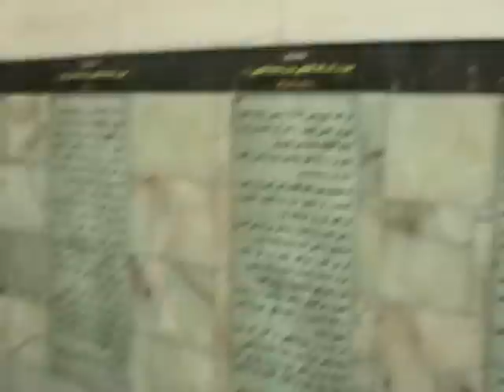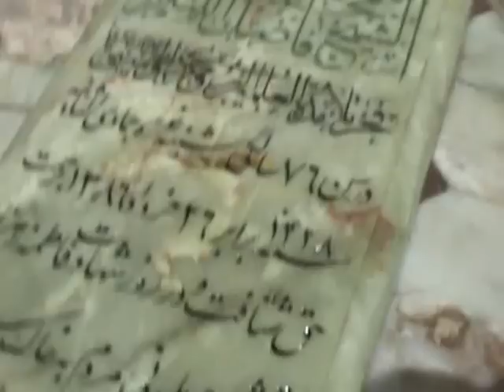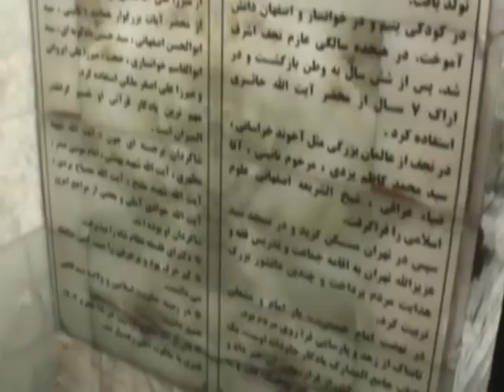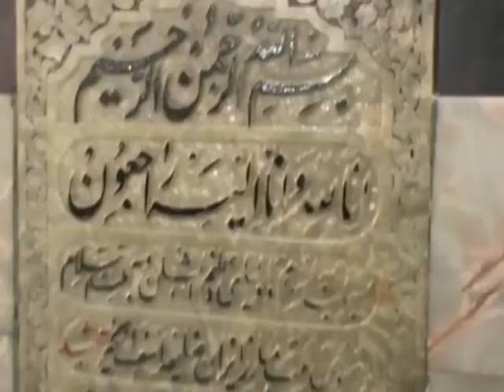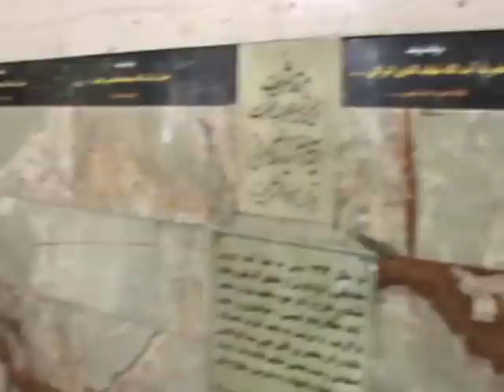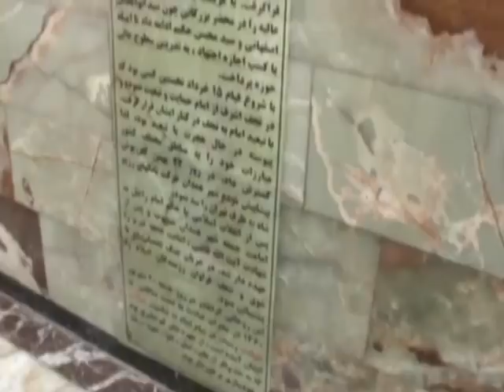QUM SƏHƏRİ XANİM MƏSUMƏNİN HƏRƏMİ QRUP REHBERİ HACİ RESAD 20.12.2012 .VOB